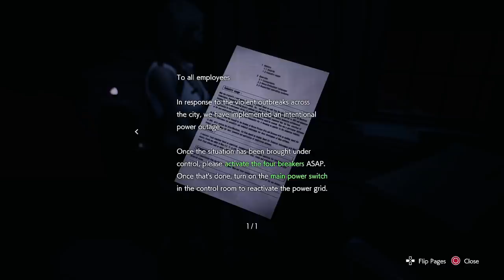RESIDENT EVIL 3 Mod Gameplay Cutscene Jill Super Cop (Bad Cop Medic New Body) 4K UHD バイオハザード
Thank you for visiting RE3R Mod Showcase Channel.

Mods used & credit for:

Jill S.T.A.R. 3b (Jill Super Cop Body - Bad Cop Medic Black & White Outfit) - TM Top
Carlos Neon (RE6) Jacket - Wiwilz
Resident Evil 3 Remake Ultimate Trainer - Raz0r